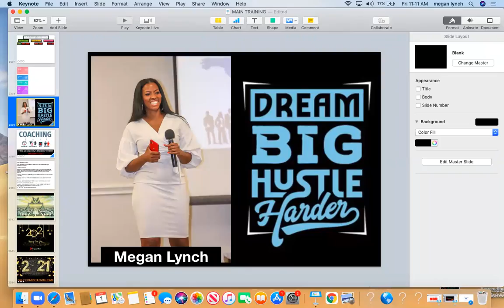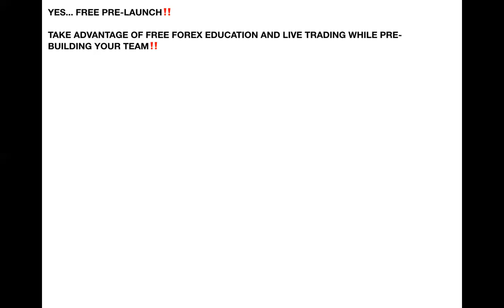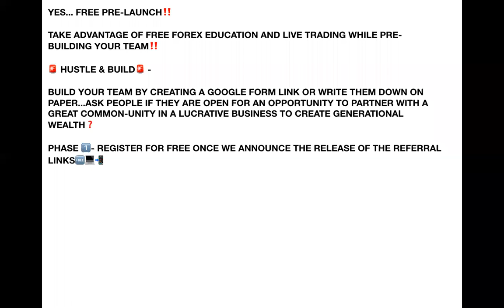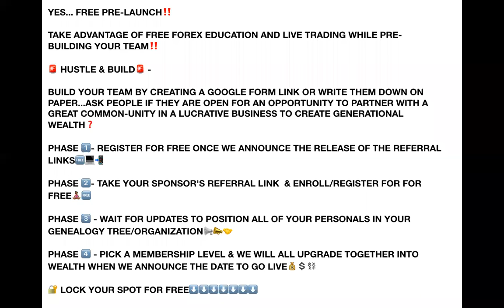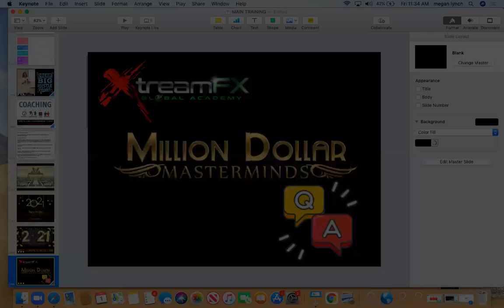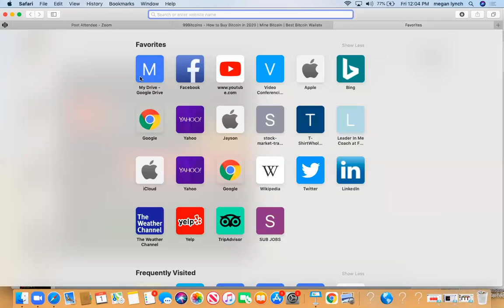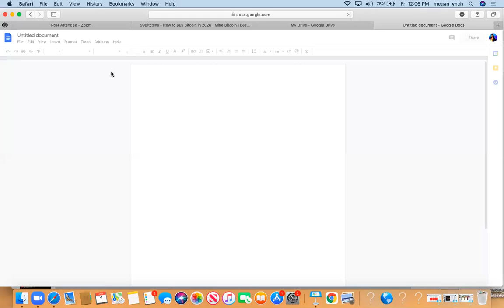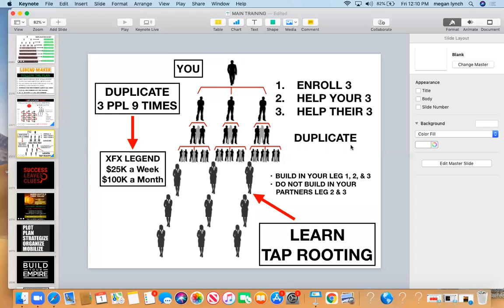GET IT OUT ~ YOUR GREATNESS "NEW YEAR" TRAINING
XtreamFX Global Academy - XFX ICON'S IN THE MAKING